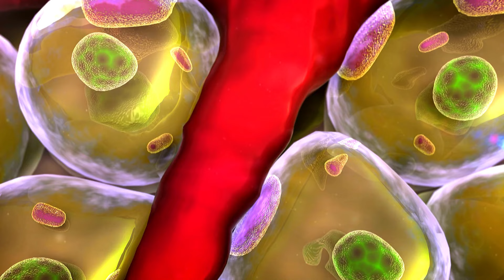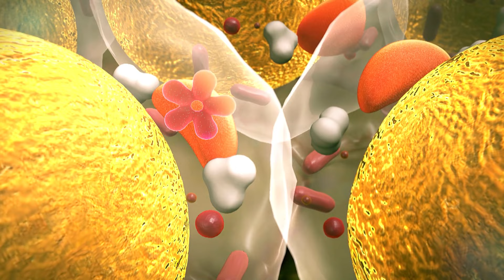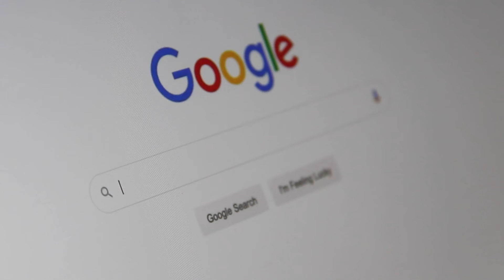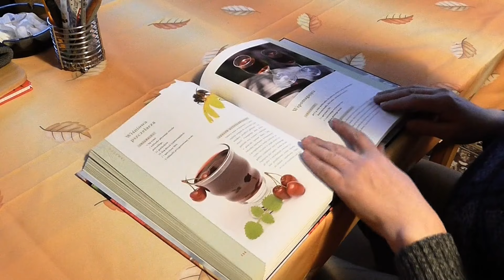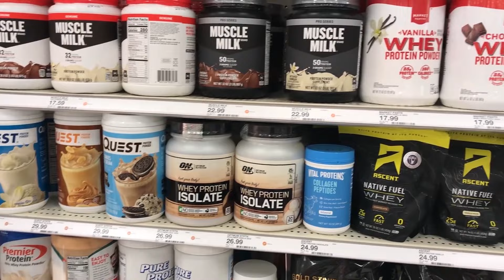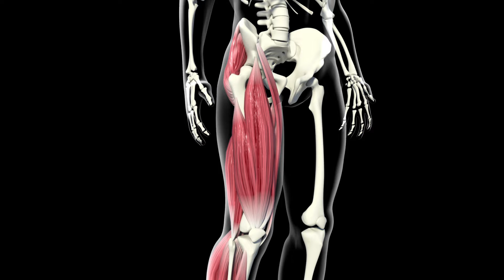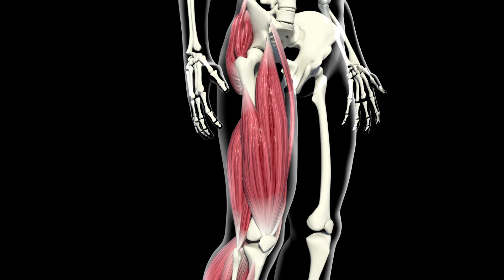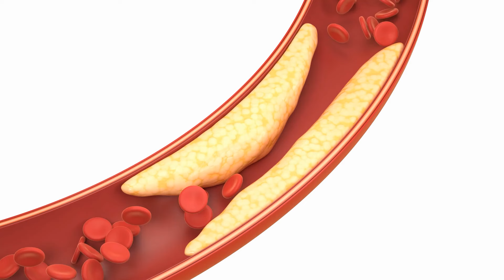Fast Fat Burning Secret: Avoid Meat, Try This Instead! | Dr. Sean O'Mara 🔥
Discover the unexpected secret to rapid fat loss with Dr. Sean O'Mara! In this revealing video, Dr. O'Mara shares why skipping meat could be your fastest route to burning belly fat. Learn the science behind this approach and explore alternative foods that not only help shed pounds quickly but also enhance your overall health. Don't miss this transformative insight that could change the way you think about diet and weight loss forever!